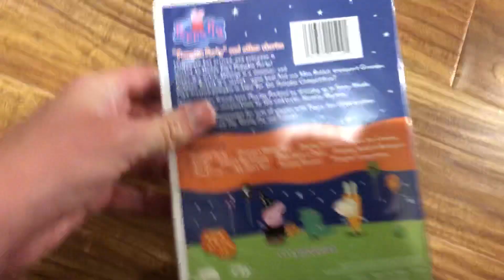A Review on Peppa Pig: Pumpkin Party 2019 DVD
This came out on September. I bought this.